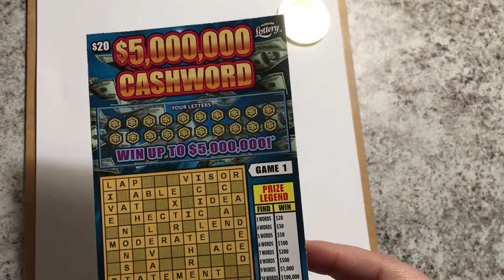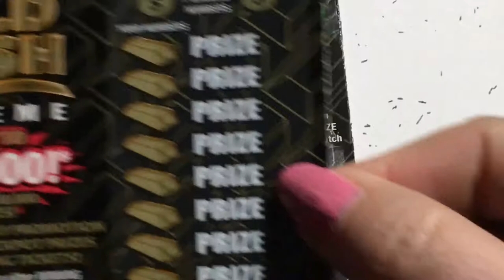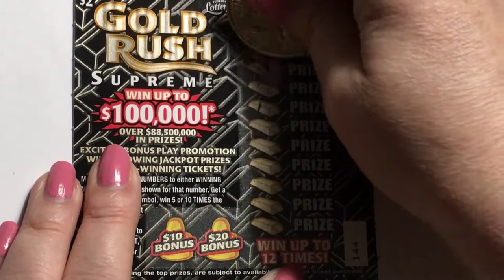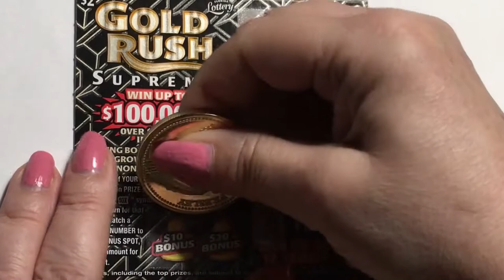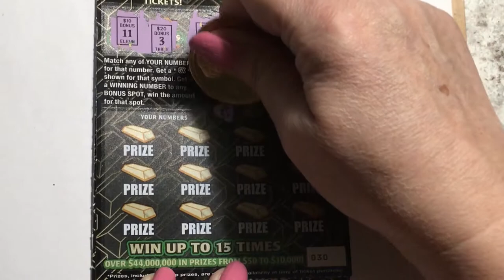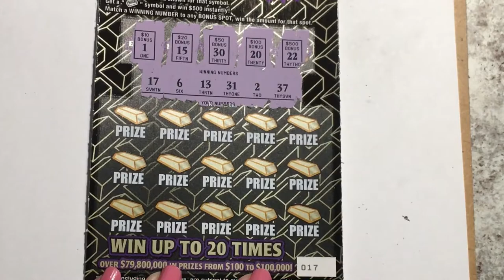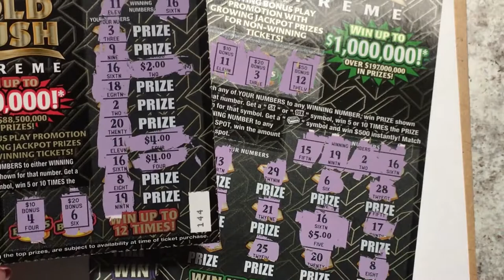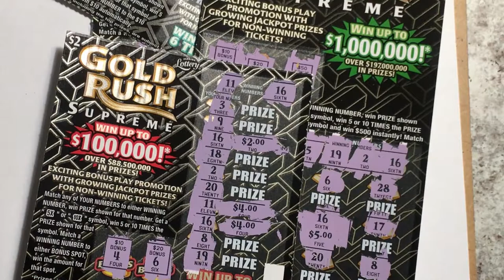Gold Rush Supreme Tickets, Be My Valentine!